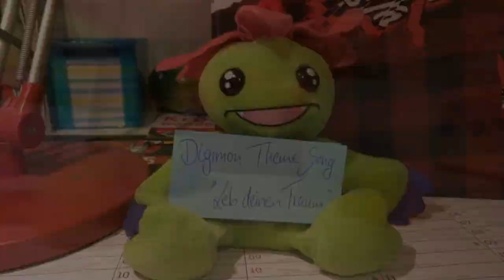DIGIMON INTRO - Leb Deinen Traum [ROCK COVER] deutsch/german by Jassy J & Lolo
Digimon Adventure 01 "Leb Deinen Traum" INTRO ROCK COVER auf deutsch by Jassy J & Lolo :)
Das Video ist etwas ganz Besonderes: Mein erstes deutsches Cover und das erste Cover mit Gesang :DDD Vielen lieben Dank an Lolo für die megacoole Vocal-Spur und den lustigen Video-Dreh ;)
This video is something special :D My first german cover and the first full cover! :D Special Thanks to Lolo for this great vocal-line ;)
Also this video is quite a sooner 2500 subscriber special :D the actual video for this special will follow next week ;)

Greets,
Jassy J